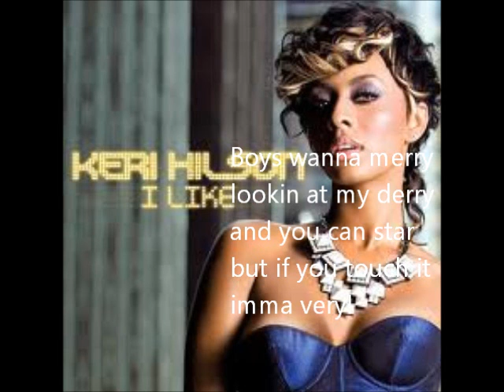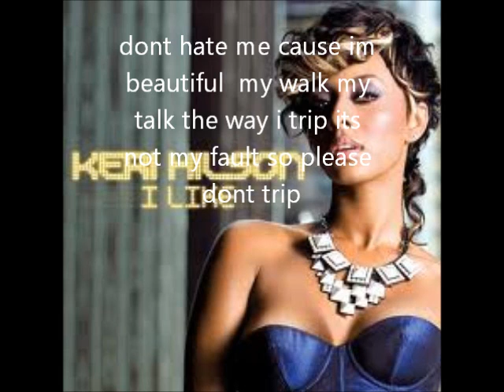Keri Hilson - Short Version Pretty girl rock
sorry for spelling 3